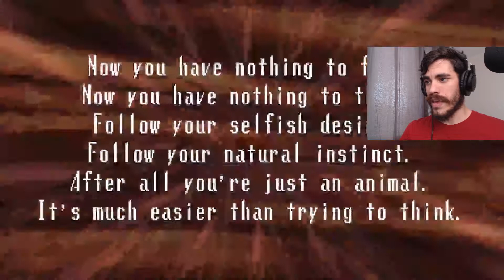HAPPY, FUN-TIME DEER!! | Spooky's Jumpscare Mansion: HD Renovation, Part 4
I see nothing wrong. Absolutely nothing wrong. Scary game? You're delusional.